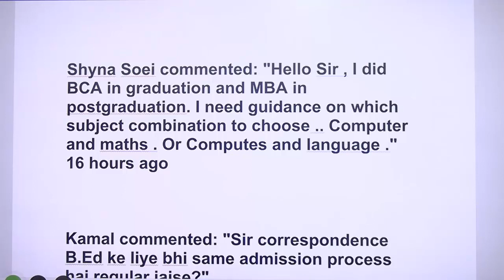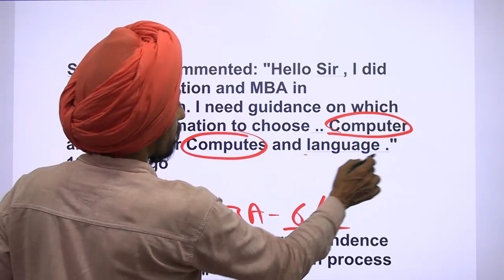BCA, MBA, MathComputer, Language Best combination for PGT and PGT l B.Ed. Admission 2023